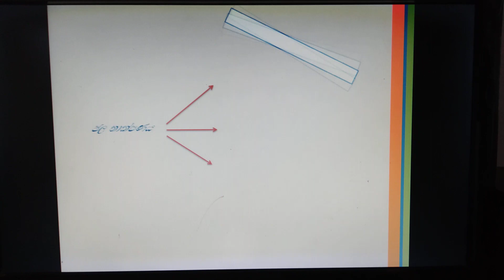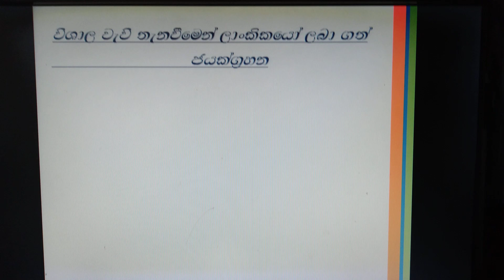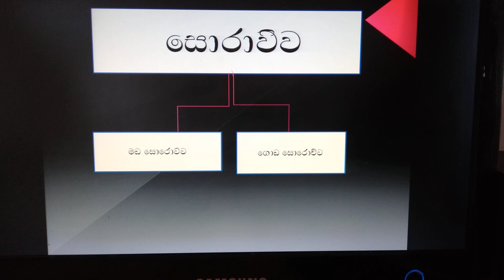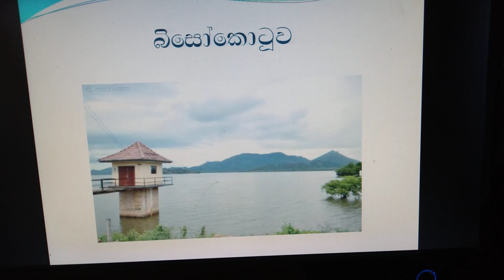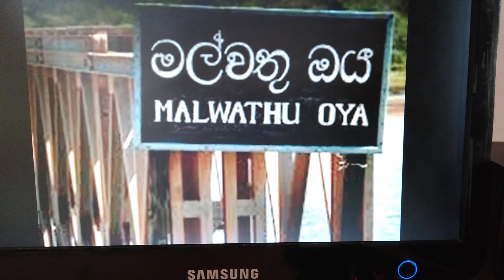dhanuka pathirana| history|garde 8|sinhala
I am l .p.dhanuka thathsara